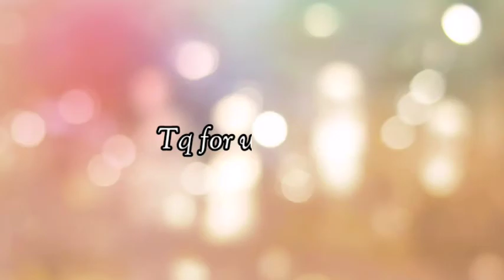Birthday girl cake | paper topper decoration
Kompilasi kek harijadi untuk perempuan.

Deko menggunakan topper kertas.